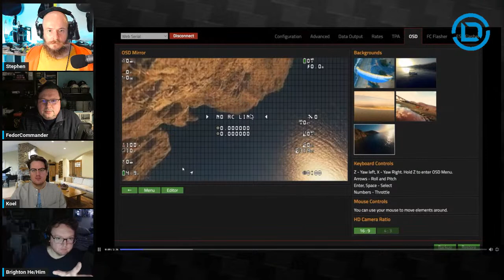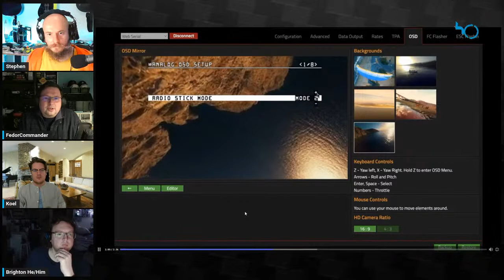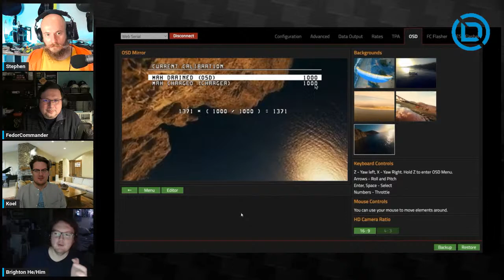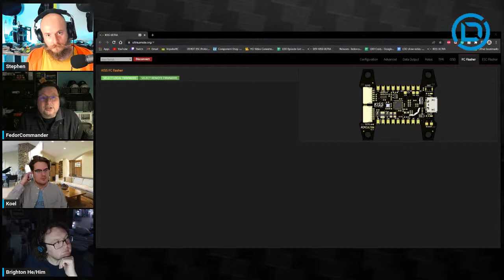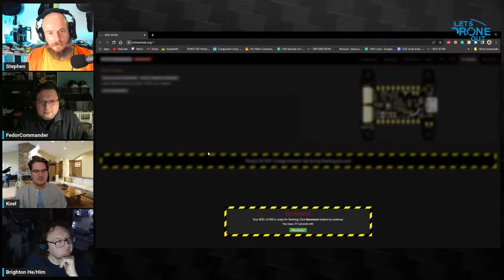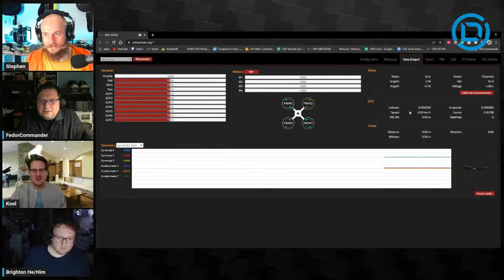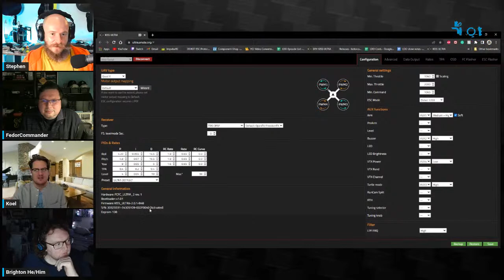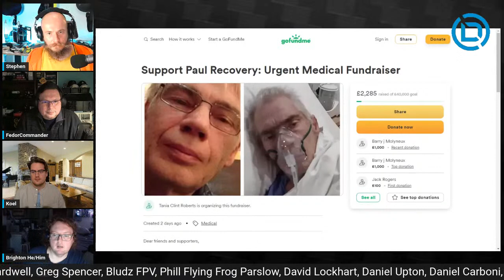LDO EP394 - KISS ULTRA V2 With Alexander Fedorov aka FedorCommander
LEGAL NOTICE: Any views expressed by any guests on this show are personal and may not reflect the views of the hosts or any participant of the show.